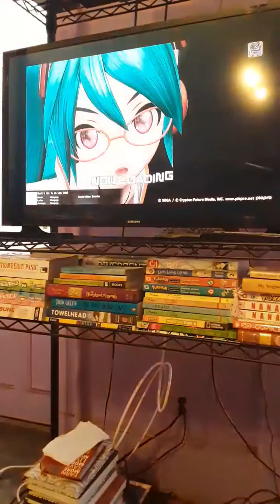Messing Around On Extreme Part 1😜: Project Diva Future Tone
So I use decided to mess around on these much harder difficulties just for fun and laughs. I did this to show that you don't need to be an expert or perfect in this game. Just practice, have fun and enjoy the music! 😆